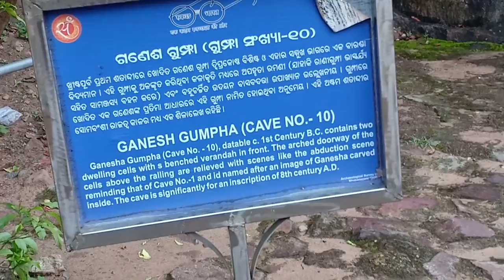KHANDAGIRI HILL ( BHUBANESWAR ) 3rd Blog